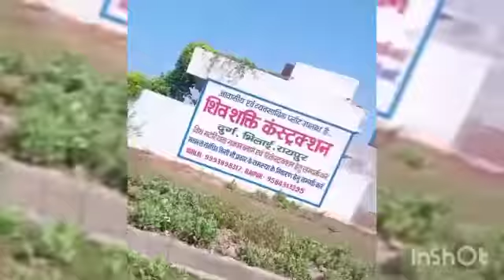#Adit nahi ho paya🙄 #vlogvideo #ja rahe hm log mitti lene # #youtubevideo#todayvlog